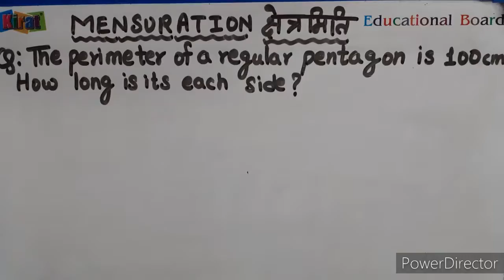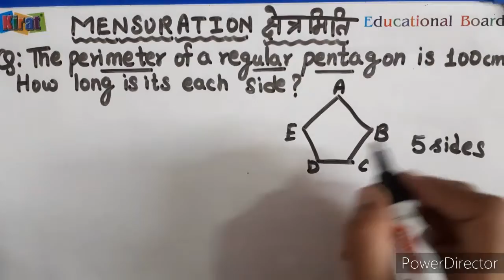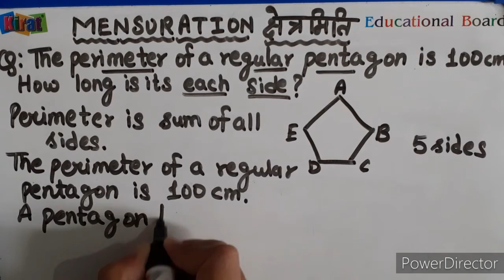QUESTION/ANSWER || MENSURATION || (Part-12) || Class-6th || MATHS || INTENSIVE STUDY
Is video me apko janne ko milega ki kis tarah ap Pentagon ka PERIMETER nikal skte hai wo bhi easy steps me to video ko pura dekhe